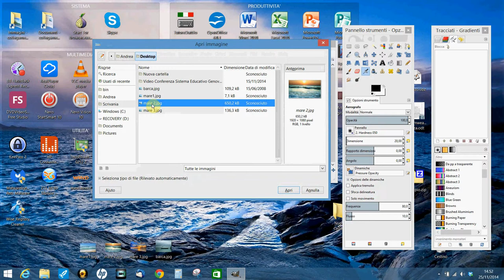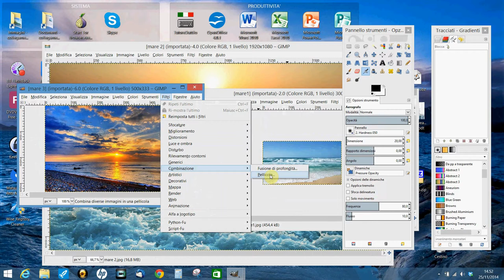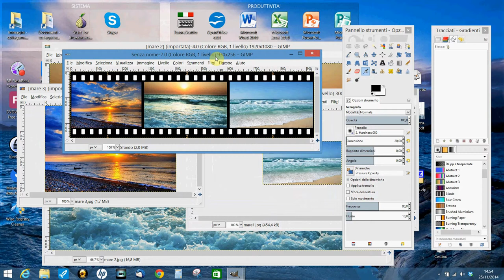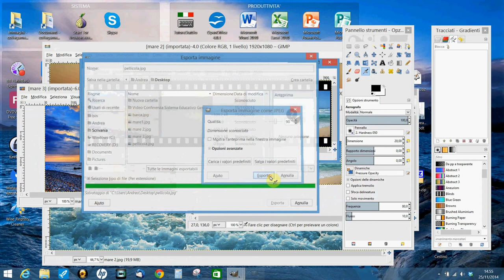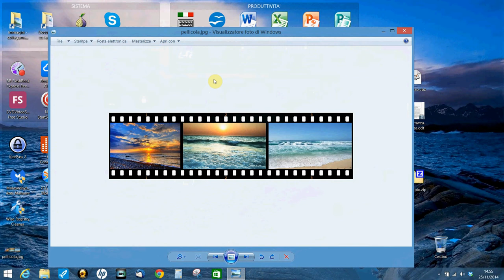Andrea Cartotto - Come creare un suggestivo effetto Pellicola con Gimp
Videocorso che mostra, con il potente  programma di ritocco fotografico Gimp (Open Source), come applicare a più foto l'effetto vintage "pellicola" con pochi e semplici passaggi! Risultato garantito!
Formatore: Andrea Cartotto - Coordinatore Didattico Istituto Formazione Franchi Liguria